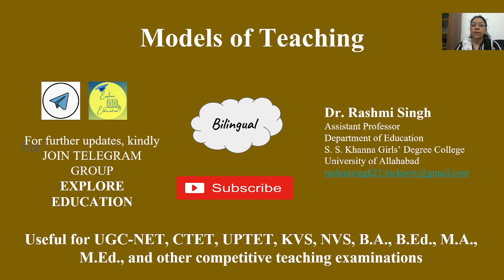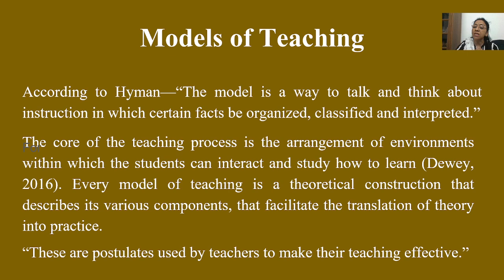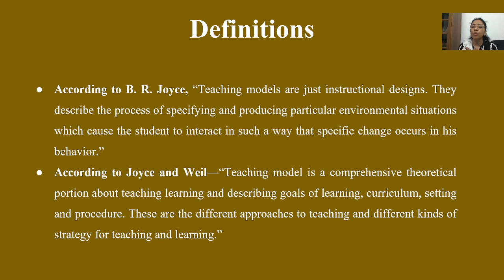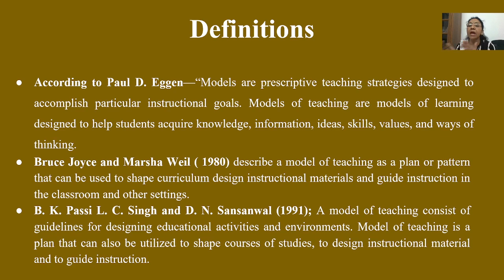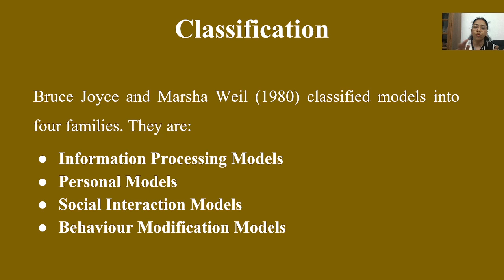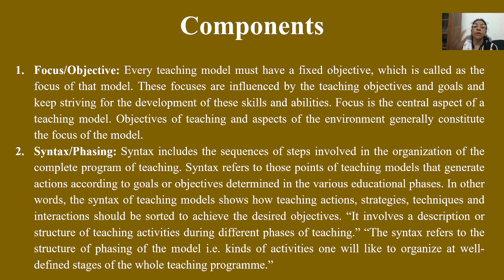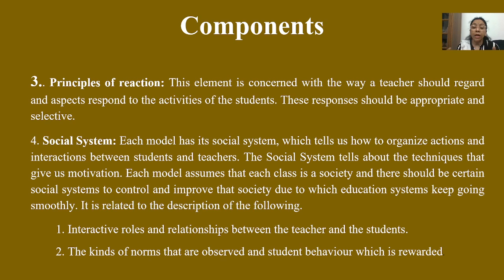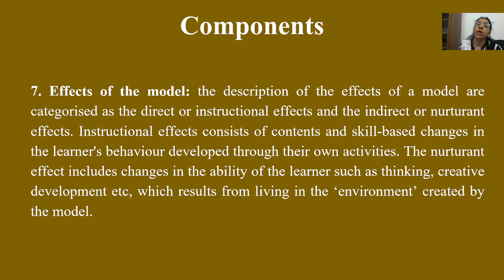Models of Teaching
This video describes the concept, definitions, types, functions and components of the models of teaching